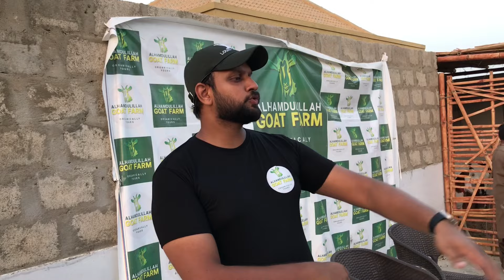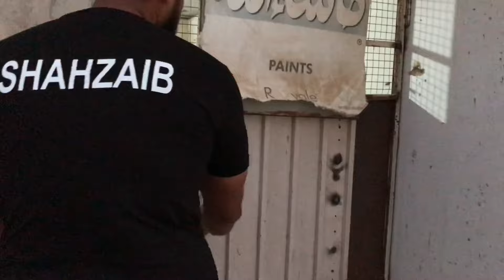Goat Farm on the rooftop | English Subtitles | Vlog | Saad Farooq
Goat Farm on the rooftop | Vlog | Saad Farooq